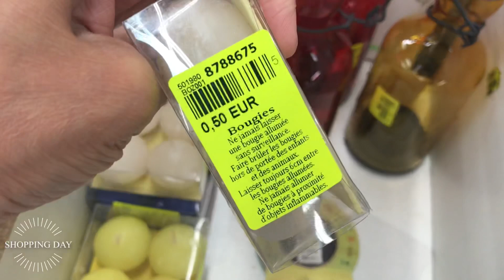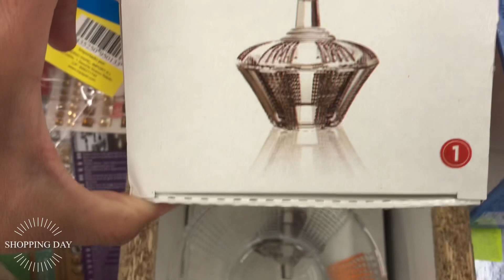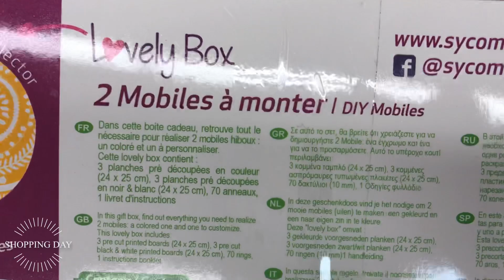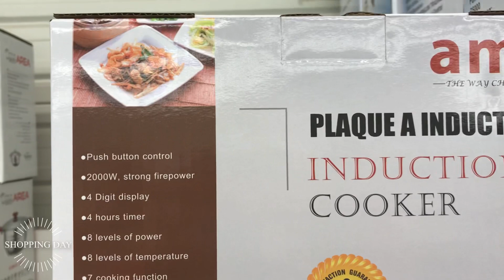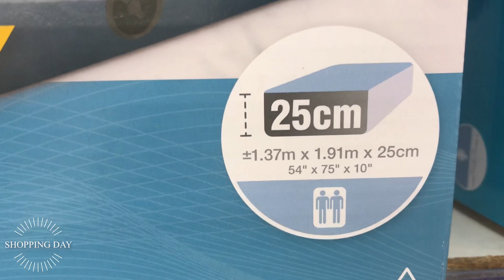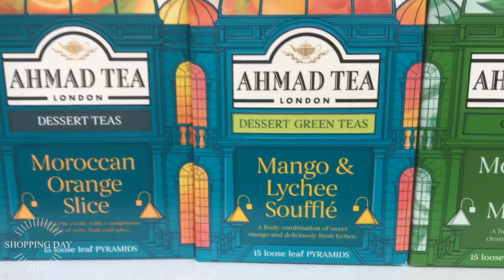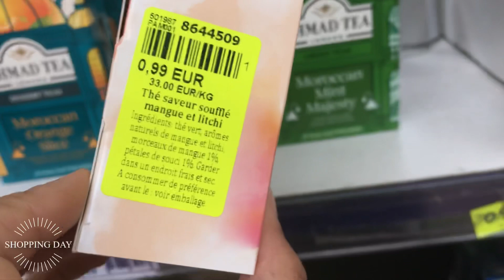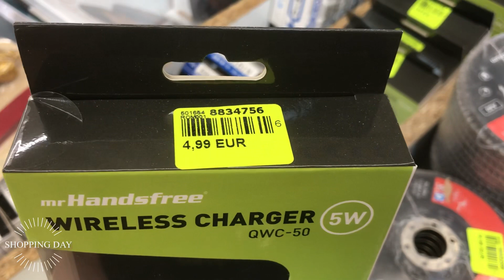ARRIVAGE NOZ 14/06/21 NOUVEAUTÉS